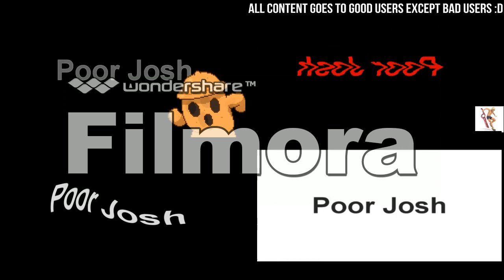Quadparision MLG KLASKY CSUPO